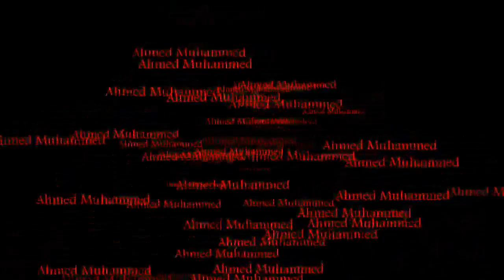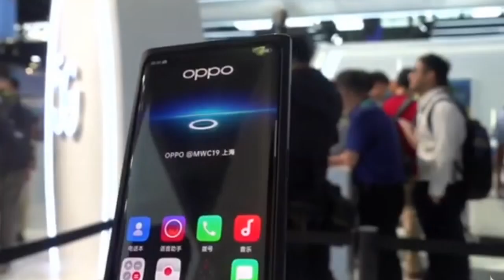اول موبايل بكاميرا في شاشة من اوبو | Under screen camera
ادعمني بلايك واشتراك😍

. oppo f9,